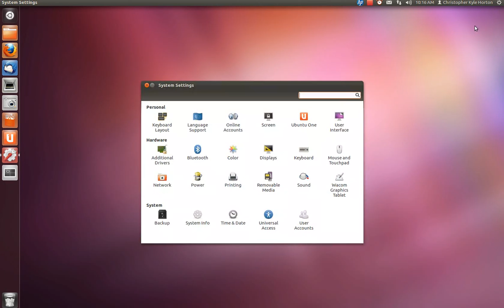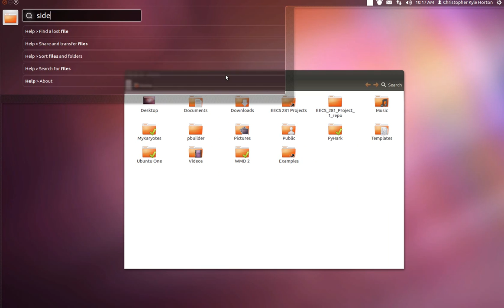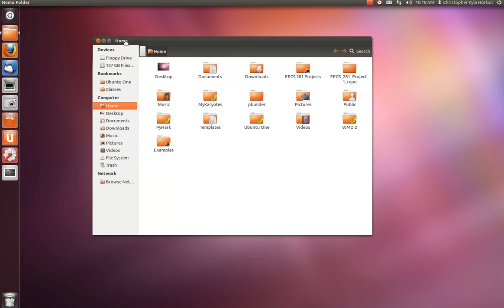Precise Pangolin: Unity HUD, Keyboard Shortcuts Overlay, and updated User Interface settings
In this video, I got the HUD and keyboard shortcuts overlay from a PPA. The other stuff came through in normal updates.

If you install the HUD, the keyboard shortcuts overlay comes with it...something I didn't know about until I saw an OMG! Ubuntu article this morning

Of course, see this nice, long list of HUD bugs before you try installing it:
XUL apps like Firefox have trouble with their menu entries showing up
The HUD and dash can show up at the same time
Using the HUD causes the global menu to disappear until the application is restarted

And, of course, the bug report for the hplip crash (mark yourself as affected if you can reproduce this, please)